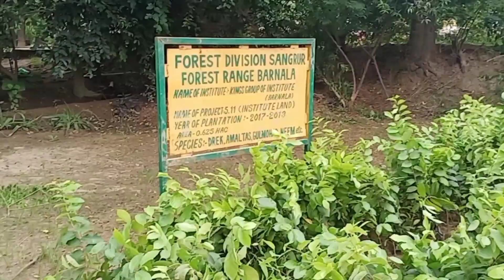ਨਰਸਰੀ ਚੋਂ ਬੂਟੇ ਲਿਆਉਣ ਸਮੇਂ,ਵੇਖੋ ਕਿਹੜੇ ਕਿਹੜੇ ਬੂਟੇ ਲੈ ਕੇ ਆਏ ।